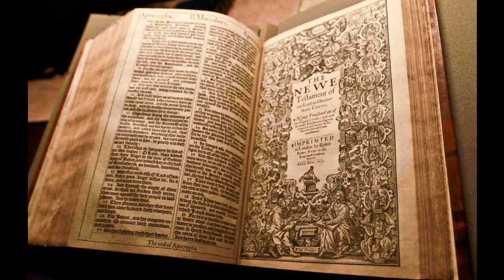Acts 24 - KJV - Audio Bible - King James Version Dramatized 1611